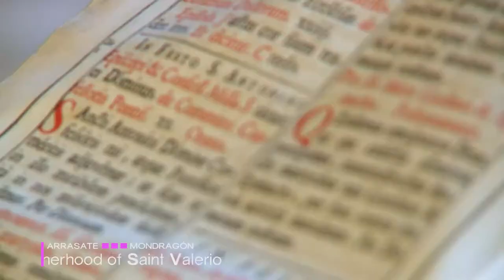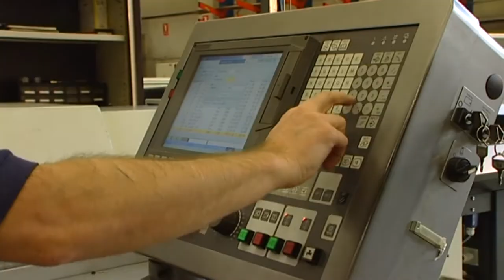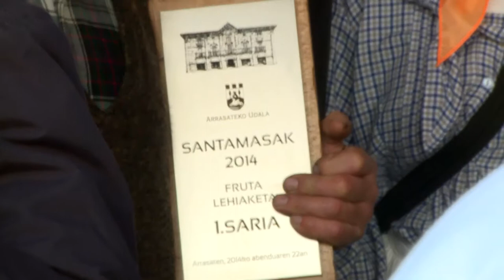Mondragón, hard working and collaborating people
Work and cooperation, example for the world